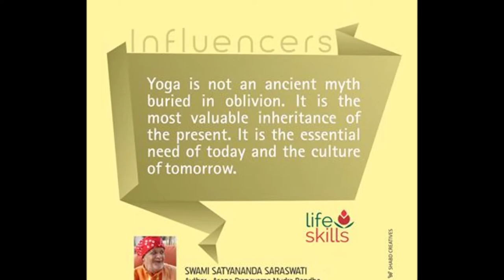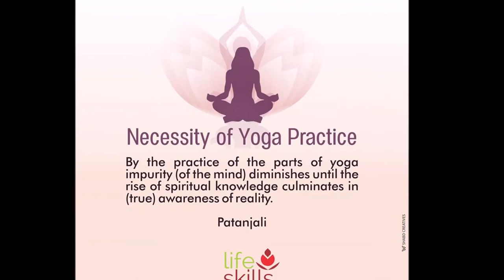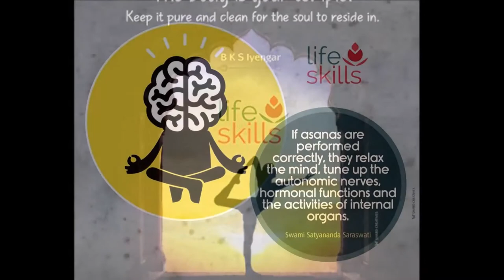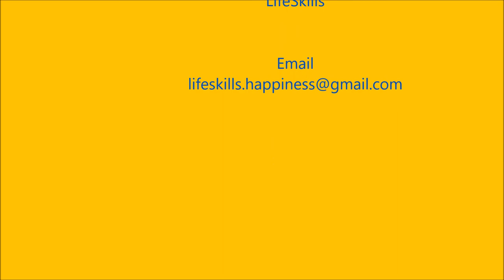Yoga by the sea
INSPIRING VIDEO. INCLUDES FUNDAMENTALS OF YOGA -  a brief description of the eight limbs of yoga practice as per Patanjali.

Get set for yoga

These pictures were shot one morning sometime during January 2018 at the Beach Haven wharf in North Shore, Auckland, New Zealand. It depicts Radhika, yoga teacher, performing some asanas.

Yoga Sutras of Patanjali:
Yoga is the control of the patterns of consciousness.
Eight parts of yoga discipline:
1. Yama: self-restraints 2. Niyama: fixed rules 3. Asana: postures 4. Pranayama: breath control 5. Pratyahara: withdrawal 6. Dharana: concentration 7. Dhyana: meditation 8. Samadhi: samadhi
The five yamas:
Non-violence, Truth, Honesty, Sensual abstinence and Non-possessiveness.
The five niyamas:
Cleanliness, Contentment, Austerity, Self-study and Surrender to God
Asana:
Steady and comfortable should be the posture.
Pranayama:
The asana having been done, pranayama is the cessation of the movement of inhalation and exhalation. Fitness of the mind for concentration develops through pranayama.
Pratyahara:
Pratyahara is, as it were, the imitation by the senses of the mind by withdrawing them from their respective objects. There is highest mastery over the sense organs by pratyahara.
Dharana:
Concentration (dharana) is binding the mind to one place.
Dhyana:
Uninterrupted stream of the content of consciousness is Dhyana.
Samadhi:
That state (of dharana and dhyana) becomes samadhi when there is only the object appearing without the consciousness of one’s self.

(This is only a demonstration to facilitate practice of the asanas. It must be supplemented by a thorough study of each of the asanas. Careful attention must be paid to the contra indications in respect of each one of the asanas. It is advisable to practice under the guidance of a yoga teacher.)